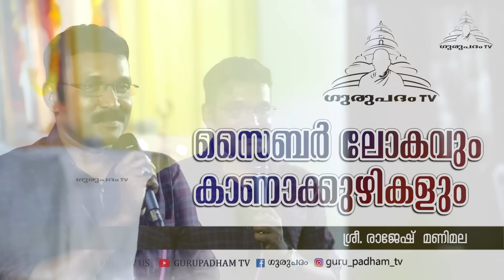സൈബർ ലോകവും കാണാക്കുഴികളും | ശ്രീ രാജേഷ് മണിമല